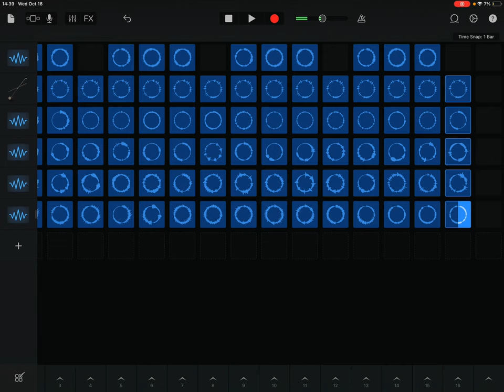A Traditional Chinese Song (Singing Bird Version) - Ryder Wilson (Official Video)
*This is a version of my song: "A Traditional Chinese Song", which is on the album: "FOREVER FOR THE BETTER" so this song will be getting a later release to that album instead of: "GOD MAKES US BE -", which is still in the works, and is coming very soon. music song chinese china electronicmusic birds producer midi @RyderWilsonMusic